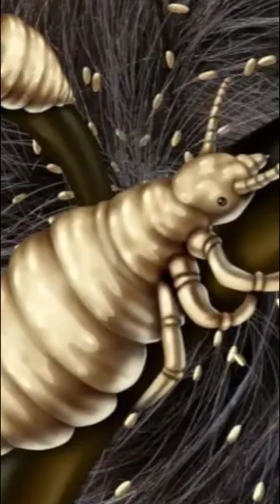los piojos en los humanos 😮😮